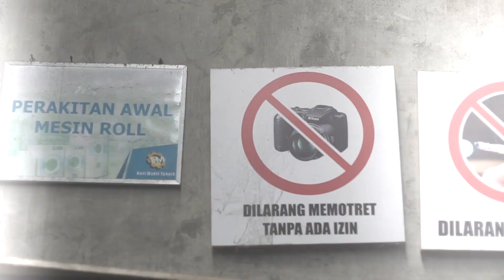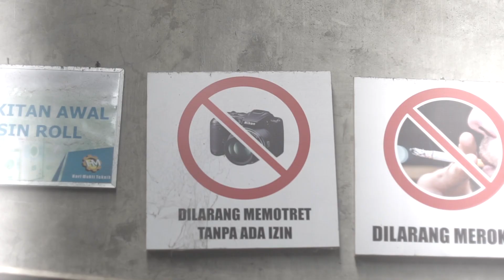Simulasi Kebakaran PT Hari Mukti Teknik ( Produsen KANABA )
Video tersebut merupakan dokumentasi simulasi kebakaran disebuah perusahaan manufacture atau pabrik pembuat mesin laundry dengan brand KANABA.KANABA merupakan brand mesin laundry yang diproduksi oleh PT.Hari Mukti Teknik, perusahaan yang sudah berdiri sejak tahun 2008 di Jl.Wonosari KM 8,5 Kuden, Sitimulyo, Piyungan, bantul, Yogyakarta.Untuk info lebih lanjut anda bisa kunjungi website kami di

Simulasi tersebut bertujuan untuk memberikan gambaran kepada seluruh karyawan sebagai antisipasi dalam menyelamatkan diri saat terjadi bencana kebakaran.Seperti yang kita ketahui bahwa kebakaran merupakan bencana yang dapat terjadi setiap saat, terlebih lagi untuk perusahaan manufacture yang menggunakan bahan material atau alat produksi yang mudah terbakar, seperti las, tabung gas dan berbagai mesin produksi.
Berkat kerja sama staff dan seluruh karyawan PT.Hari Mukti Teknik, simulasi kebakaran tersebut dapat terlaksana dengan baik.